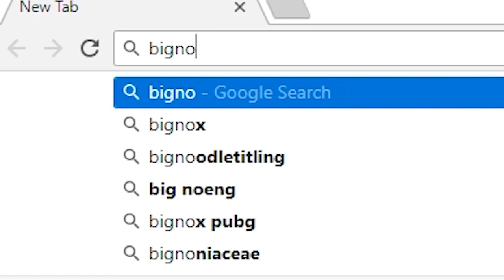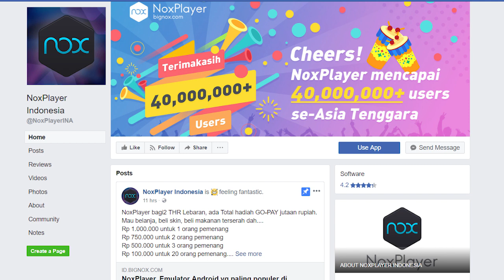Jinna Si Gundul mencari Cinta! || AOV Indonesia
Scoring Music :
Epidemic